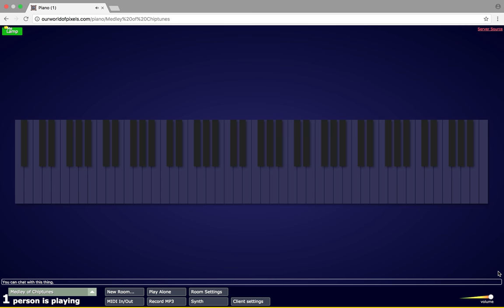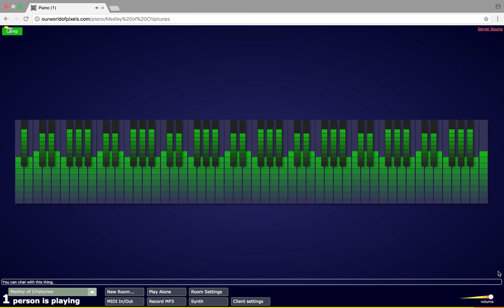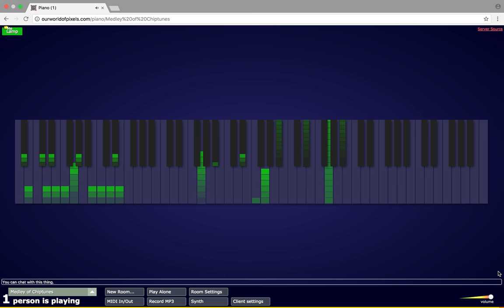Snake8Bit Medley of Chiptunes in Multiplayer Piano